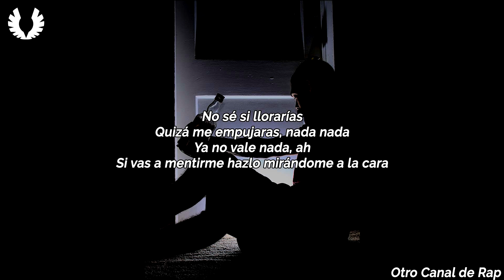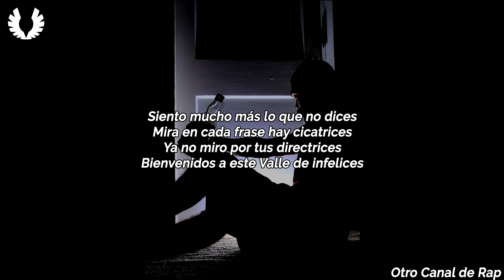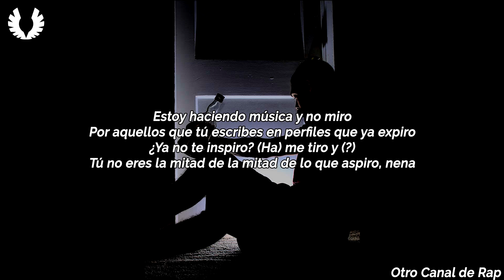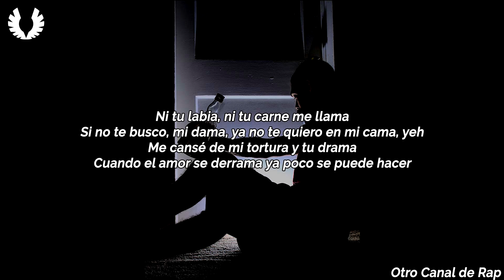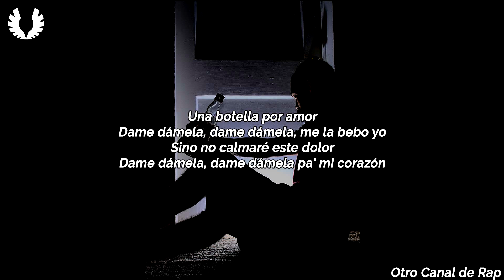M. Ferrero ft. Zarcort, Piter-G y Xenon - Una botella por amor (Letra)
♦ ARTISTAS: M. Ferrero, Zarcort, Piter-G, Xenon
♦ TRACK: Una botella por amor
♦ ÁLBUM: -
♦ AÑO: 2018

Type font: Raleway
Video editor: Sony Vegas Pro 13
Image editor: Photoshop CS6